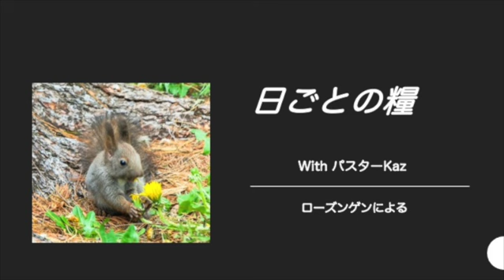【日ごとの糧：聖書からのひとこと】2024年10月25日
2024年10月25日

諭しをとらえて放してはならない。
それを守れ、それはあなたの命だ。
（箴言4章13節）

だがあなたは、自分が学んで確信したことから離れてはなりません。
あなたは、それをだれから学んだかを知っており、
また、自分が幼い日から聖書に親しんできたことをも知っているからです。
この書物は、キリスト・イエスへの信仰を通して救いに導く知恵を、
あなたに与えることができます。
（テモテへの手紙第二3章14-15節）
聖書からの教え、心に感じ取った大切な要素、そしてイエス様への
信頼を決して手放すことなく、それらをしっかり学び続け
深みに進む必要があります。
そこに「救いへの道」があるからです。
聖書の言葉や物語を心の中であれこれ考え、感じ取っていると
毎回、新しい発見があるように思います。
つまり、一度納得したからと言って、それが理解のすべてではないし
聖書の教えの全てではないのだなと感じます。
もしかしたら、私たちが生きている限り、本当に深いメッセージが
理解されること、経験されることを待っているのかもしれません。
そう考えるとまだまだ楽しみがたくさんありますね。

歌は「神の御手は近くにある」